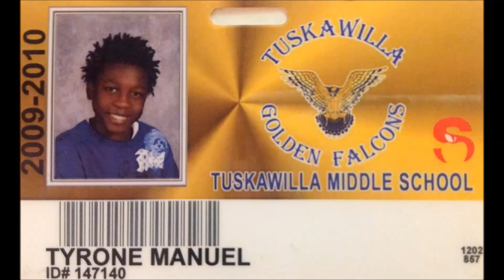My Guilty Conscience- By Judas Iscariot feat. Billy Gunnz 2015